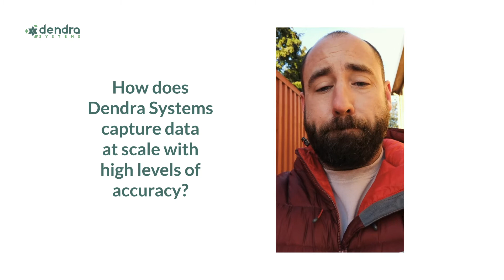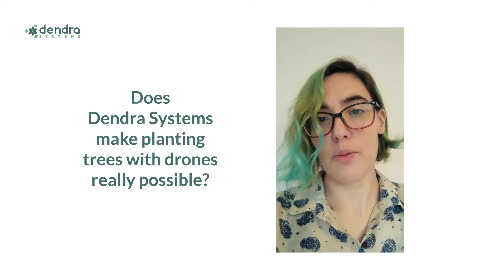MyBigIdea - Dendra Systems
For the last 5 years, the rate of deforestation was estimated to be 10 million hectares per year, causing increases in carbon dioxide in our atmosphere and loss of biodiversity. There is currently over 2b Ha of degraded land. The rate of land degradation today is still higher than land restoration. At Dendra Systems, we have taken on the challenge to reverse that.
At Dendra, we combine data ecology, analytics and aerial seeding, to provide end-to-end solutions that enable faster, cheaper and more effective restoration of the world's natural ecosystems. We do this by capturing ultra-high-resolution data which drive ecosystem insights at scale, and by providing technology that enables stakeholders to plant billions of trees with confidence.
First, we capture exceptionally accurate data at scale to visualise and monitor the status of an ecosystem.
Then, we use AI to develop insights in a matter of days, which allow us to understand the best course of action.
Finally, we upload the relevant information into the drones that plant those trees where they are needed.
We like to say that we are scientists, ecologists and engineers on a mission. But we are more than that. We are a diverse team of very talented individuals that effectively work together to challenge the status quo and do what’s never been done before. Our persistently positive team works relentlessly to develop the solutions and accelerate the impact that will enable us to prepare our planet for a better tomorrow.